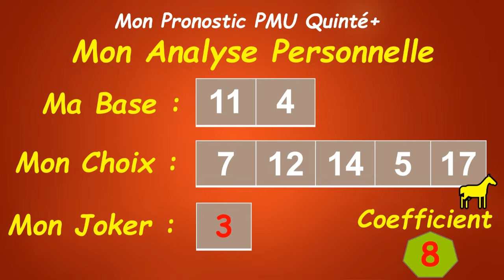Mon Pronostic Chance Quinté+ Dimanche 28 Janvier 2024 - PRIX D'AMERIQUE